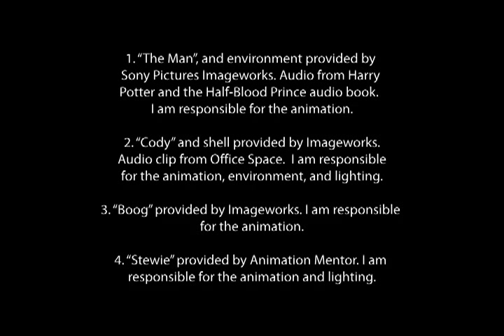Josh Gridley -Animation Reel-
1. "The Man", and environment provided by Sony Pictures Imageworks.  Audio clip from Harry Potter and the Half-Blood Prince audio book.  I am responsible for animation.

2. "Cody" and shell provided by Imageworks.  Audio clip from Office Space.  I am responsible for the environment, lighting, and animation.

3. "Boog" provided by Imageworks.  I am responsible for animation.

4.  "Stewie" provided by AnimationMentor.com. I am responsible for lighting and animation.

Life Drawings- completed during Karl Gnass life drawing at Imageworks, and from open life drawing.

Characters- All done by me.